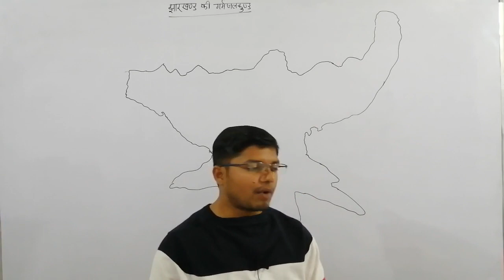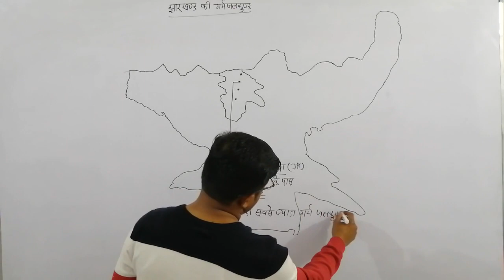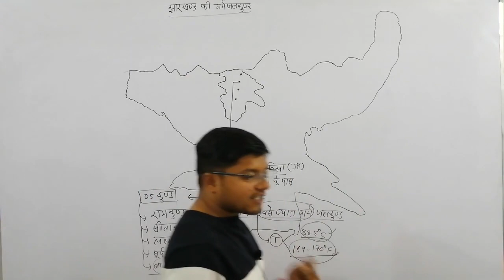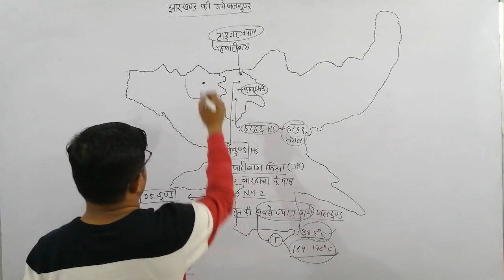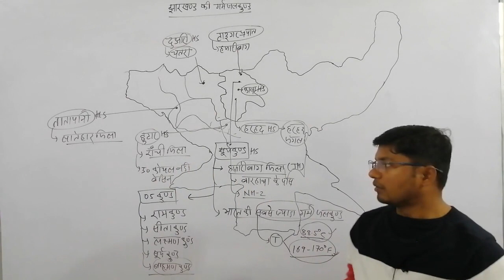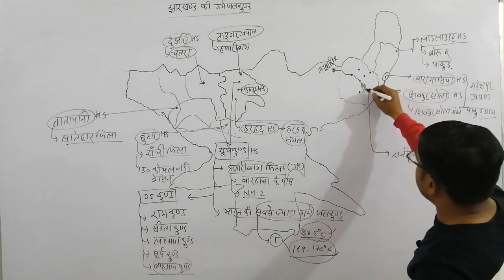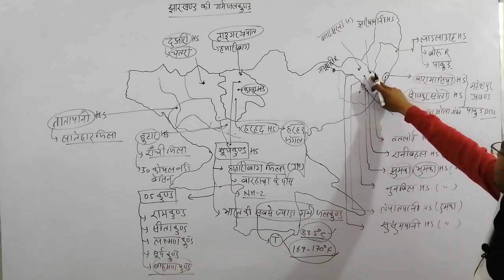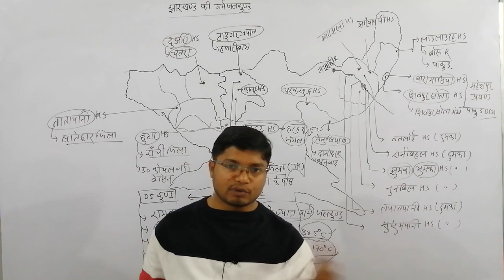JHARKHAND GEOGRAPHY- HOTSPRINGS OF JHARKHAND CLASS -14 JPSC JSSC CGL#JHARKHAND GK